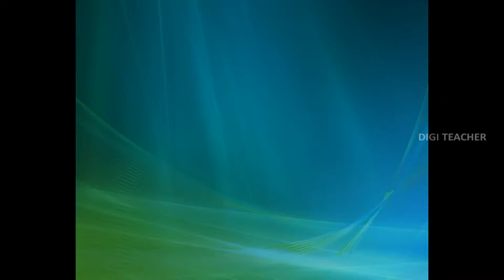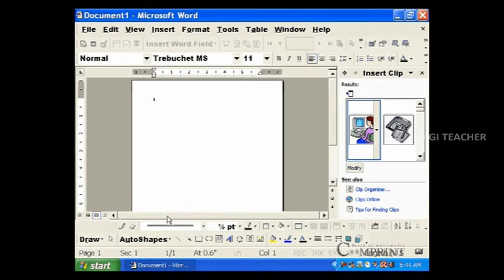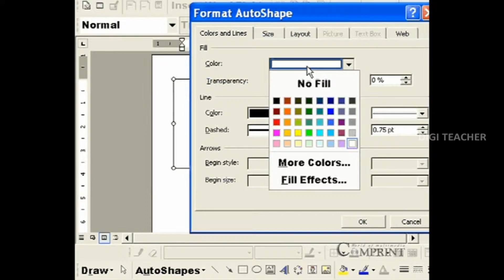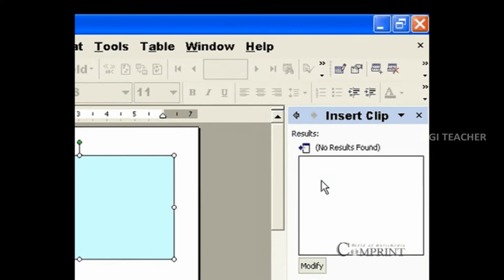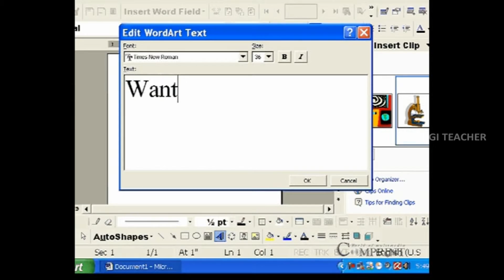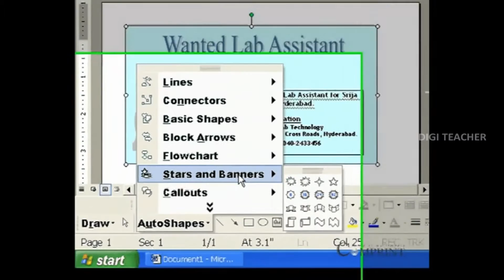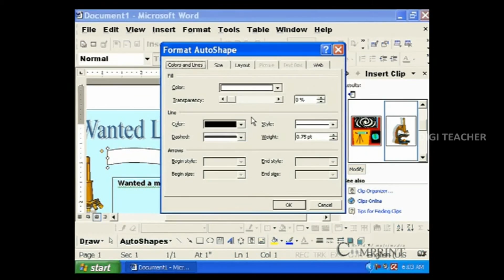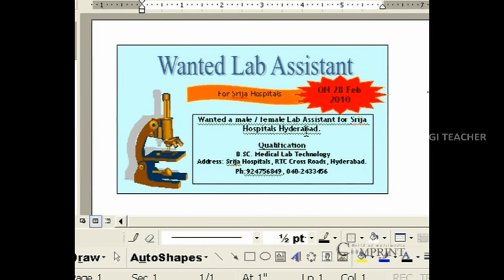Learn Ms Office || Graphic Designing In Ms Word (Part- 01) || Telugu Digi Teacher